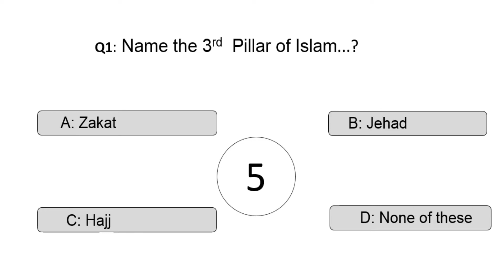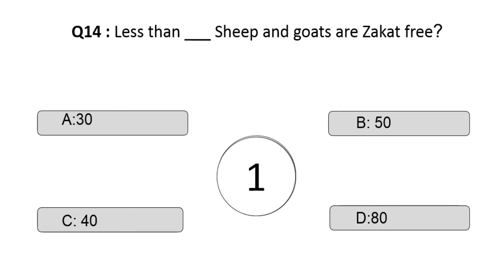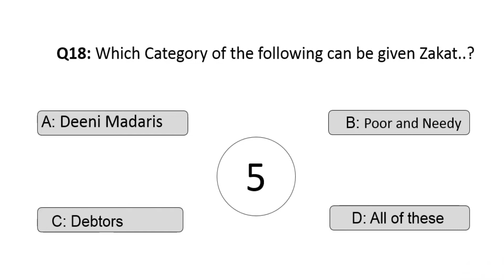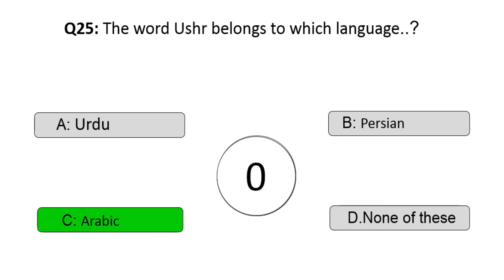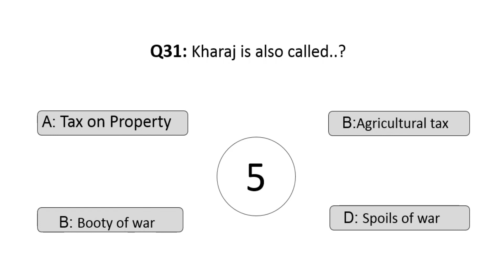General Knowledge | Zakat and Ushr MCQs | Islamic Studies | CSS | ISSB | Police | Army | FBR | ASF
Zakat became compulsory during the 2nd year of hijrah but its complete system was imposed in the year of 8th hijrah. All important Zakat and Ushr related MCQs for job test of  PPSC, Army test Police Test ASF test PPSC FPSC, CTS, PTS, and NTS, etc,
Following questions are answered
Q1: Name the 3rd  Pillar of Islam...?
Q2: Zakat means cleanliness and …?
Q3: Types of Zakat are..?
Q4: 2nd Name of Zakat is also called..?
Q5: When was Zakat made compulsory?
Q6: The Quran mentions Zakat frequently with.?
Q7: How many times the word Zakat occurs in the Holy Quran..?
Q8: The rate of Zakat on silver, gold and currency is..?
Q9: Nisab Of Zakat In Silver Is..?
Q10: Nisab Of Zakat In Gold Is.?
Q11: Nisab of Zakat for possession of camels is?
Q12: Nisab for Zakat of goats is..?
Q13: Nisab for Zakat of Cows is..?
Q14 : Less than ___ Sheep and goats are Zakat free?
Q15: Nisab of Zakat which is essential on the
                          honey obtained from a forest..?
Q16: Which persons are not legible to receive Zakat..?
Q17: Disbeliever of Zakat is..?
Q18: Which Category of the following can be given Zakat..?
Q19: Zakat of Eid-ul-Fitr is applicable on new born.?
Q20: Zakat of Eid-ul-Fitr is called..?
Q21: Fitrana’ on Muslims, who newly converted to the Faith is..?
Q22: Which kind of food is acceptable for Fitrana..?
Q23: When Zakat of Eid-ul-Fitr must be satisfied at latest.?
 Q24:  Meaning of Ushr the Part of Agriculture is…?
Q25: The word Ushr belongs to which language..?
Q26: What is the Compulsory tax on the Production
 of Agricultural lands..?
Q27: Ushr is mostly collected in..?
Q28: How Many times Zakat mentioned along
with Namaz in the Quran
Q29: Who enforced the Zakat and Ushr Ordinance?
Q30: When was Zakat and Ushr Ordinance promulgated in Pakistan..?
Q31: Kharaj is also called..?